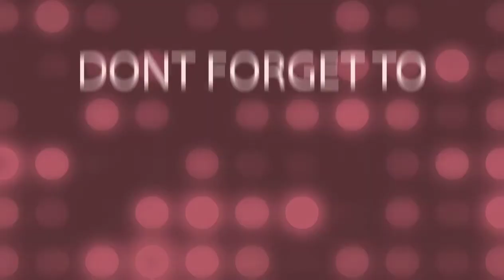The Riders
This Video was taken last sunday Aug.23,21 at Sunny Bay , Tungchung Lantau Island..The place meeting place of motorist and cyclist..Their starting point..